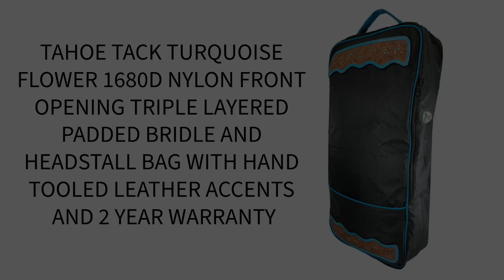TAHOE TACK TURQUOISE FLOWER 1680D NYLON FRONT OPENING TRIPLE LAYERED PADDED BRIDLE AND HEADSTALL BAG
This newest carry bag line by Tahoe Tack is made from premium materials and was inspired by the beauty of nature. This premium Turquoise Flower collection features matching saddlebags, horn bags, and water bottle bags for trail riding, as well as tack and boot storage bags

This stunning bridle bag by Tahoe Tack features hand-painted and tooled floral leather accents dotted with turquoise stones. This stunning, eye-catching design will set you apart from other riders. This design features a full-length zipper down the front of the bag to make accessing your task easy.

Unlike flimsy bridle bags offered by others, ours has a triple-layered design that provides maximum protection for your expensive bridles, headstalls, and halters. The inner layer of this bag is silky-soft 210T fabric and the middle layer is made of polyfil padding. This padding helps to protect and preserve your tack. The outer layer of this bag is 1680D water-resistant nylon: a rugged material that is 3-4x stronger than other bags on the market.

We stand behind our premium product designs and are proud to offer a full 2 Year Warranty on all Turquoise Flower products.

Our bridle bags each measure 15” long by 6” deep by 30” high. Inside the bag, 2 reinforced Buckle straps hang from the top to allow you to easily store your favorite show bridles or headstalls, fancy halters, ropes, tail extensions, or whatever else you please!

Bridle and other items shown in photos not included.

Make sure to check out the other matching Turquoise Flower carry bags by Tahoe Tack: